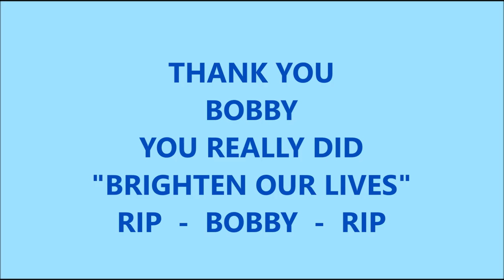NIGEL CECIL - EQUITY BENEVOLENT FUND - BOBBY BALL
Latest vdeo taken from Nigel Cecil's YouTube Channel.
An 'entertainment entrepreneur' at 'Rowntree Gossamer Productions Inc.', this is the 14th video Nigel has made in response to emailed questions from friends who are members of UK trade Union for Actors, Variety Artistes and creatives - EQUITY.